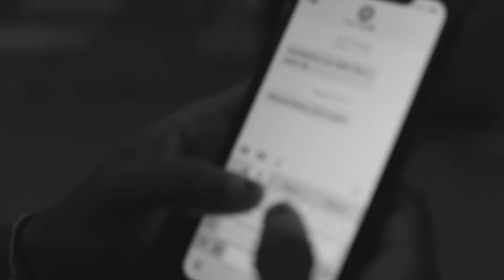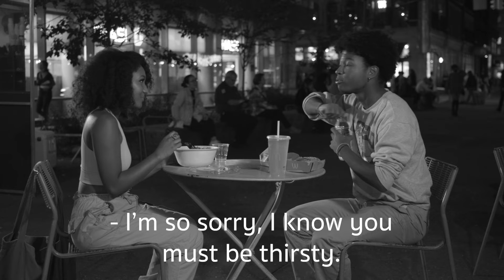D.A.T.E.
Do you know what the word "date" really stands for?